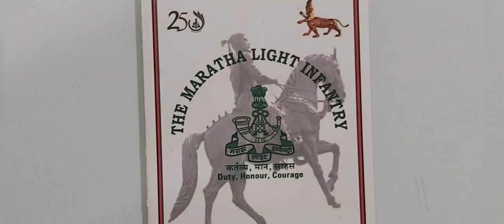MARATHA'S WIN TWO VC's IN WORLD WAR-2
MARATHA'S WIN TWO VICTORIA CROSSES IN WORLD WAR 2
The Maratha Light Infantry is one of the oldest Regiments of the Indian Army. The Maratha Battalions are highly acclaimed for their combat skills, swift maneuvers and guerilla warfare. Their soldiers "Ganpats" are renown for their indomitable courage and bravery. On 11 January 1941,  the battle cry “Bol Chhatrapati Shivaji Maharaj ki Jai” rented the air in Italy for the first time and gradually replaced the old war cry “Har Har Mahadev”...
World War Two (1939 to 1945).
Nine gallant battalions of the Maratha Light Infantry Regiment were in the forefront in almost every theatre of the Second World War. Battalions were fighting the Germans on the Italian front & deserts of North Africa. They fought Japanese in the jungles of Indo Burma borders.
The Italian campaign put Indian troops to severest test as they were pitted against well fortified German defences in Citta De Castello and banks of Senio River.These operations remain the hallmarks of gallantry, steel courage and tenacity.The Maratha's were conferred with highest gallantry awards of two  Victoria Crosses. One to Naik Yeshwant Ghadge of 3rd Maratha LI (posthumous) during the battle at Citta de Castello and the other to Sepoy Namdeo Jadhav of 1Maratha Light Infantry(Jangi Paltan)during the Senio crossing operation.
Colonel's Punch presents the highlights of the award of the highest and most prestigious award for valour "Two Victoria Crosses" in the presence of the enemy" in its uTube video